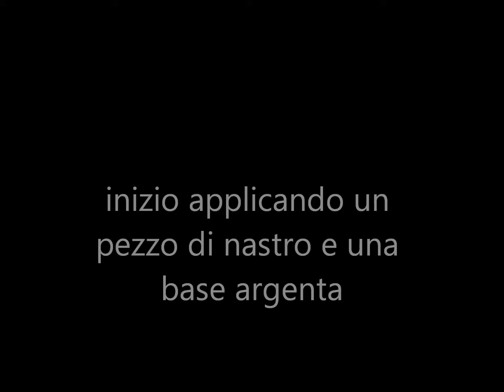Makeup Tutorial per capodanno